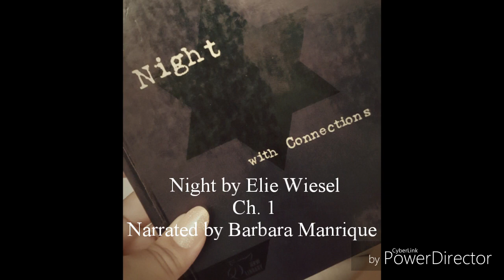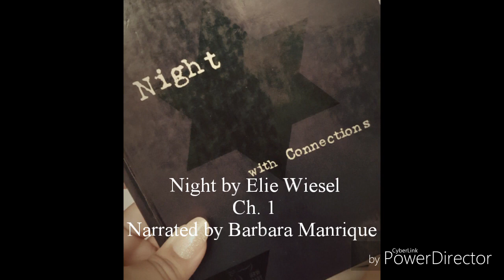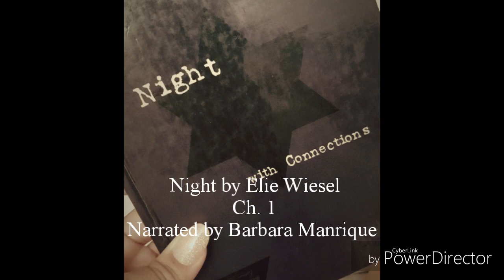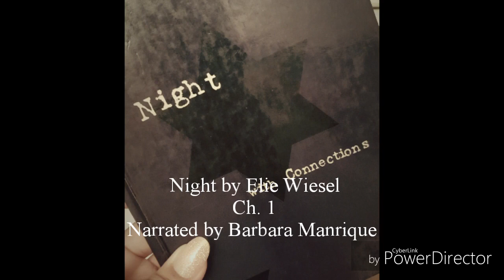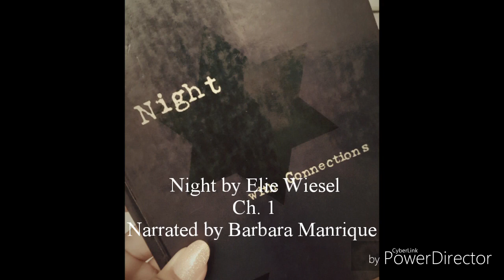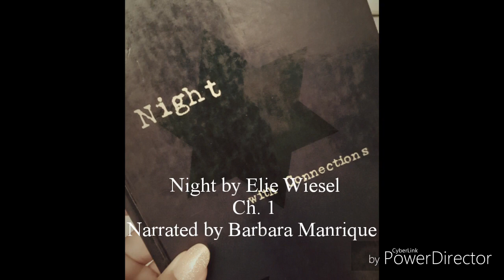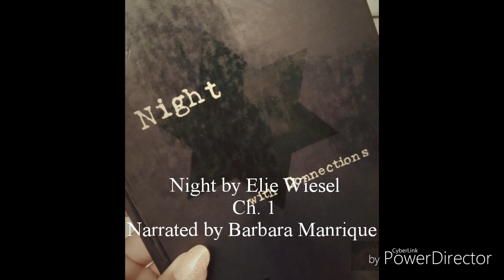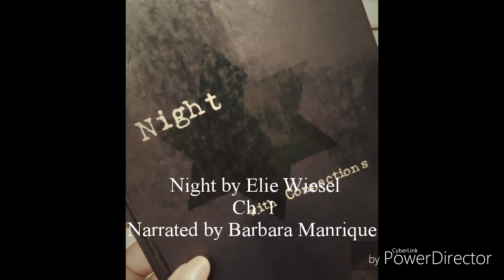Night by Elie Wiesel Ch 1